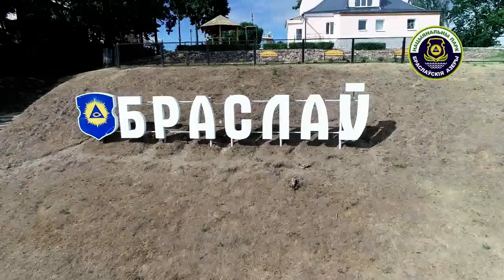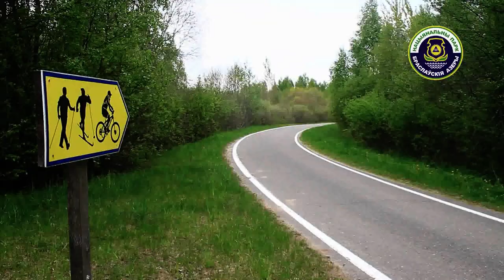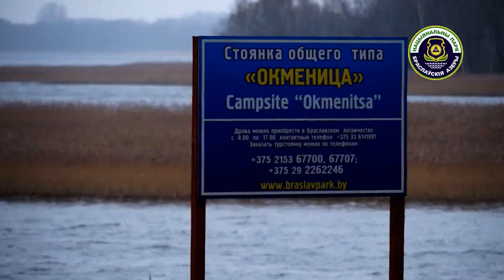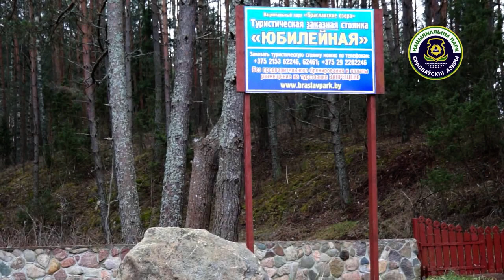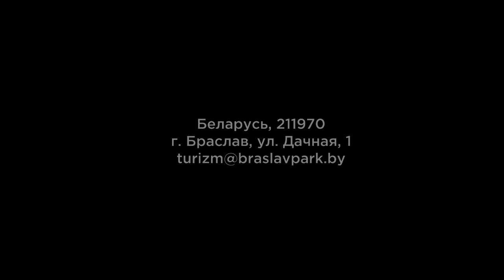Отдых в экологически чистом Национальном парке "Браславсие озера"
В самых красивых уголках  Национального парка "Браславские озера" расположились четыре базы отдыха: «Дривяты», «Леошки», «Золово», «Слободка», домик рыбака и 75 туристических стоянок заказанного и общего типа возле более 50 озер Браславского поозерья.

Круглосуточно в режиме онлайн, следуя пошаговой инструкции на сайте Национального парка "Браславские озера", вы можете заранее гарантированно забронировать и оплатить номер в понравившейся базе отдыха либо место на заказной туристической стоянке (по ссылкам ниже)